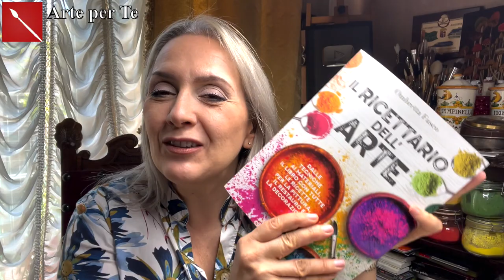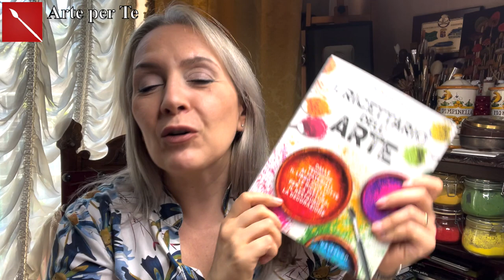Lampada d’Autunno ( Homedecor ) - Arte per Te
Ciao a tutti, finalmente è arrivato l’autunno e noi lo celebriamo creando un bellissimo elemento decorativo per la nostra casa: un punto luce barra lampada che rilascia un’atmosfera calda accogliente, autunnale! Più in là basterà aggiungere qualche tocco di neve per farlo diventare anche natalizio! E allora sbizzarrite la creatività e create bellissimi complementi di arredo con poco prezzo! Io ho comprato quasi tutto all’Ikea!